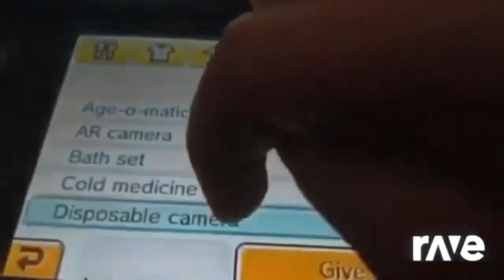1274 Jesans Of Remix Ravedj Of Cancun